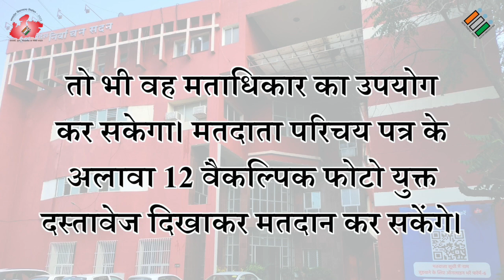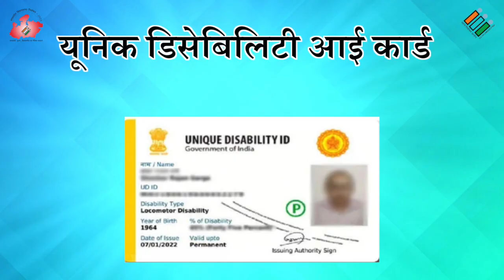Voter ID कार्ड के अलावा इन 12 फोटोयुक्त दस्तावेजों में से कोई भी एक दिखाकर कर सकते मतदान